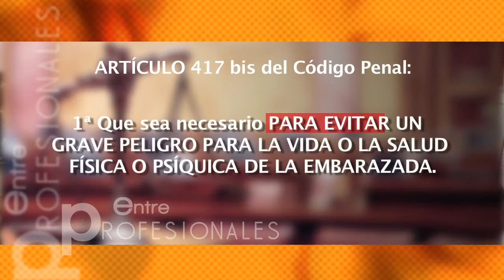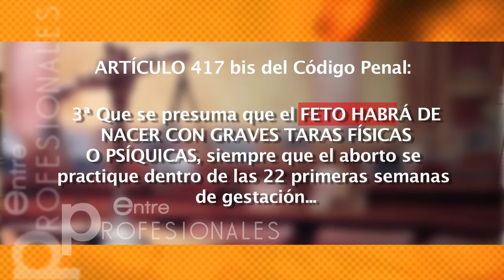E.P. Legalidad y legitimidad: (1/7) Una introducción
¿Cómo empiezan a cambiar las leyes que amparaban el respeto a la vida humana, la indisolubilidad del vínculo conyugal, el respeto a la naturaleza en el orden de la sexualidad...? ¿Con qué pretextos?